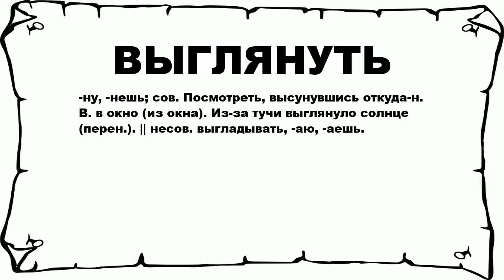ВЫГЛЯНУТЬ - что это такое? значение и описание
Хочешь знать что значит ВЫГЛЯНУТЬ? тогда слушай до конца.

 -ну, -нешь; сов. Посмотреть, высунувшись откуда-н. В. в окно (из окна). Из-за тучи выглянуло солнце (перен.). || несов. выгладывать, -аю, -аешь.